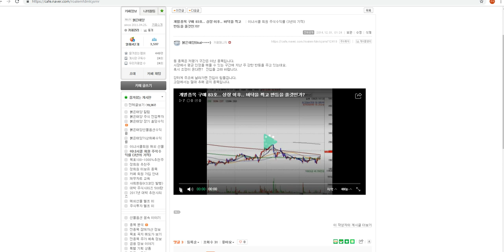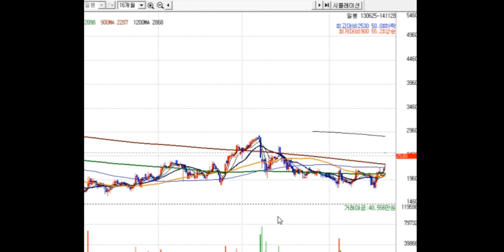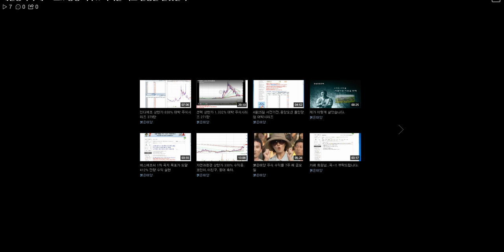개별종목 구매 83호.. 상장 이후.. 바닥을 찍고 반등을 줄것인가?